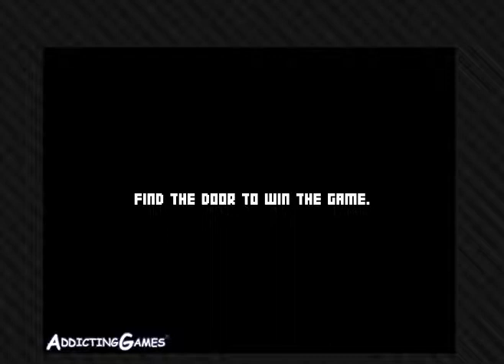lets play 100% complete part 1 SHADES AND FLYING HATS!!!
the first of a HORRIBLE series jk jk this is fun the first 30% pretty easy last 90%... Not so easy...